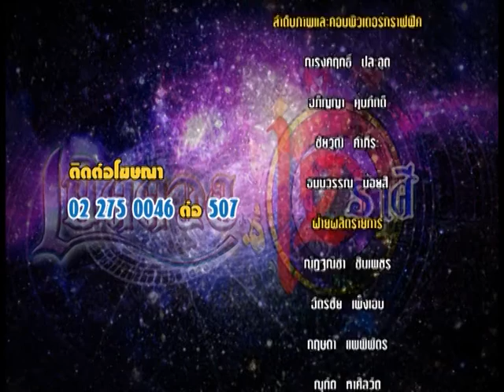รายการเปิดดวง 12 ราศี | 22/08/59 | EP 4/4